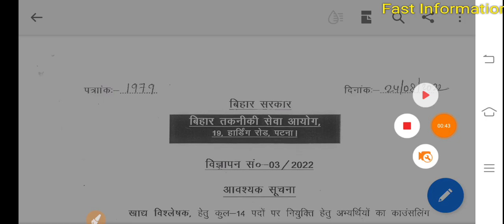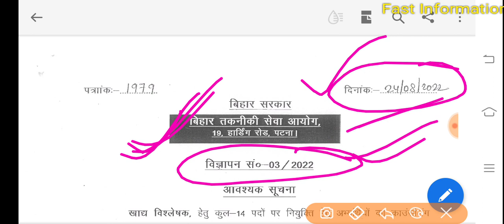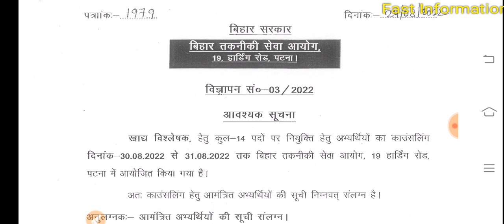BTSC Counseling Date आ gya/BTSC Counseling Cut off/BTSC ANM Cut off kya rahega/btsc anm vacancy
BTSC ANM 10709 Vacancy/BTSC ANM Vacancy/Bihar ANM vacancy/BTSC ANM

Btsc results

ANM form
ANM exam

ANM vacancy

ANM requirement

ANM job